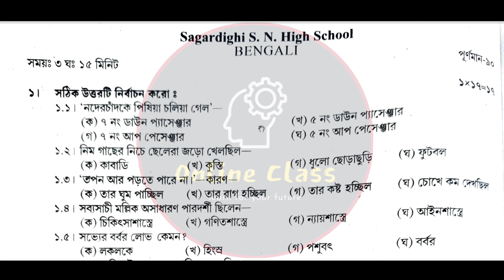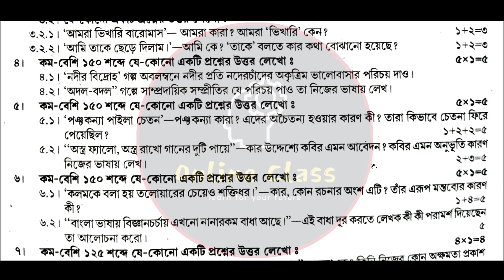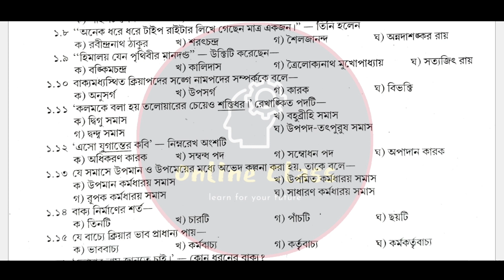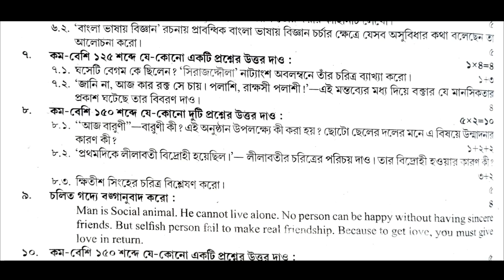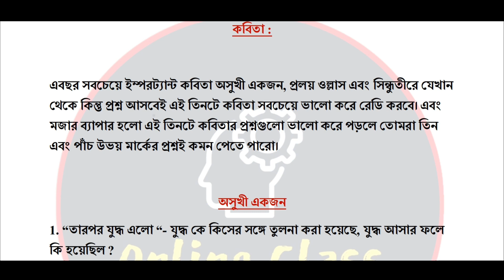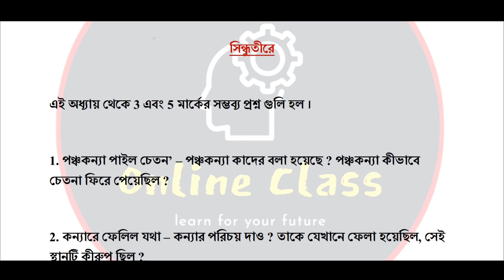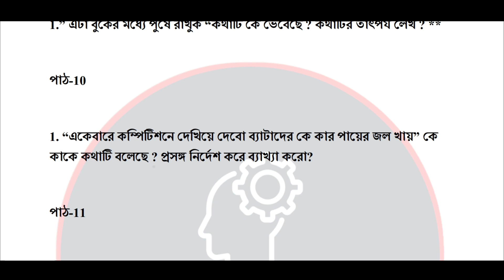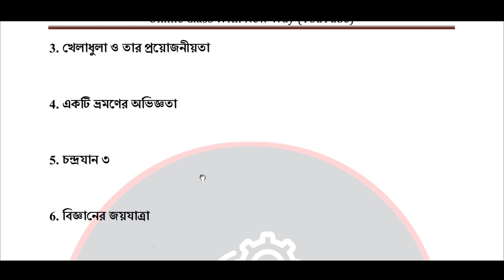Madhyamik 2024 Bengali Test Exam Suggestion | Wbbse Class 10 Bengali Test Exam Suggestion 2024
About Video : Madhyamik 2024 Bengali Test Exam Suggestion | Wbbse Class 10 Bengali Test Exam Suggestion 2024 | Online Class With New Way.